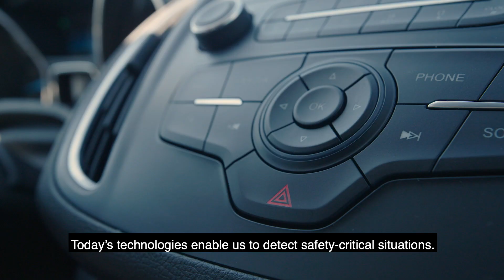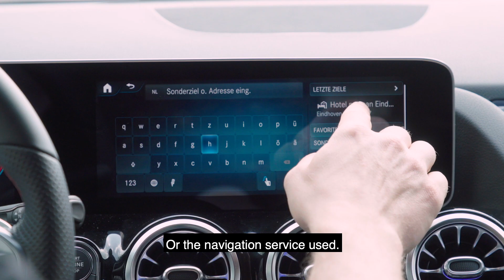Data for Road Safety (incl subtitles)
Data for Road Safety